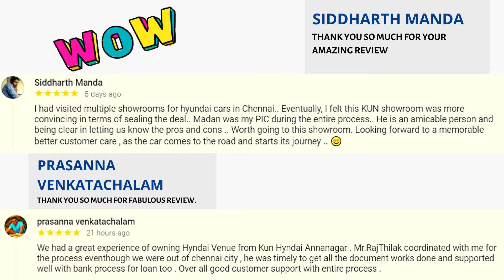KUN HYUNDAI | ANNA NAGAR | VALUABLE CUSTOMER REVIEW AND APPRICIATION FOR OUR SALES TEAM